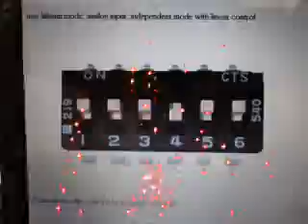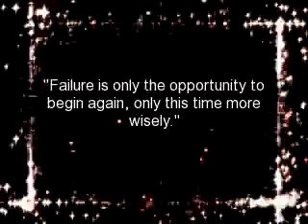DIY Personal Rapid Transport(DIY PRT)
DIY Personal Rapid Transport (Singapore Polytechnic-School of Electrical and Electronic Engineering-Computer Engineering) FYP